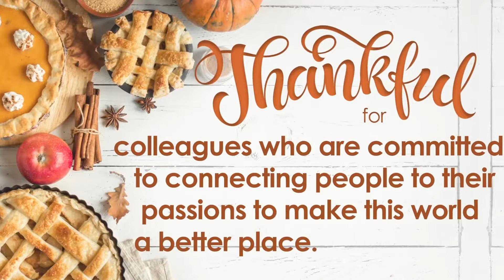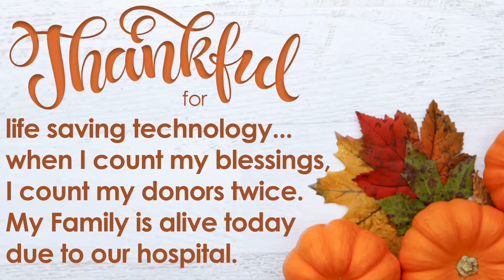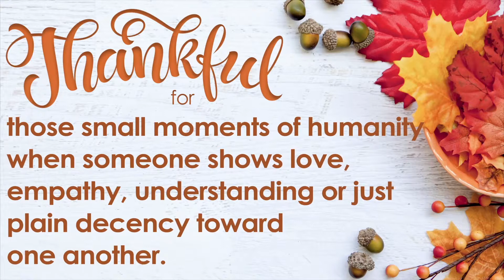Thanksgiving 2018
We asked our members what they're thankful for. Here's what they said!